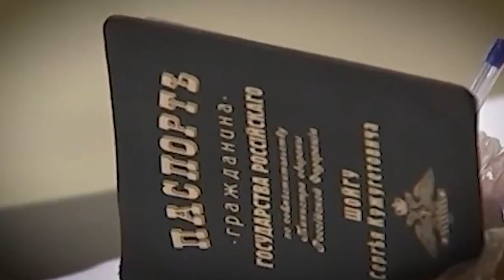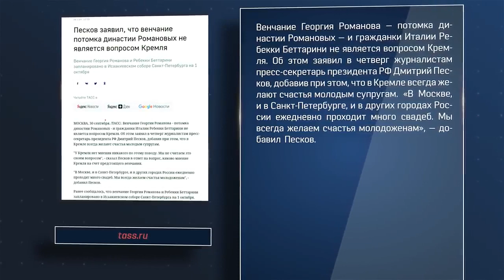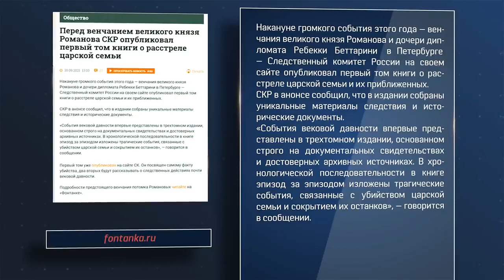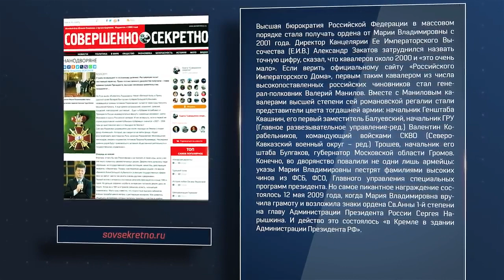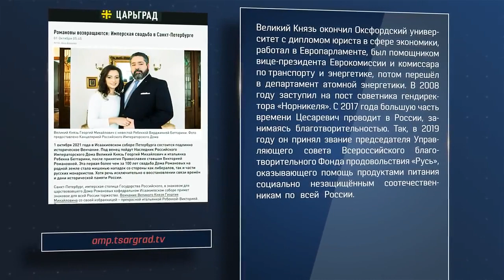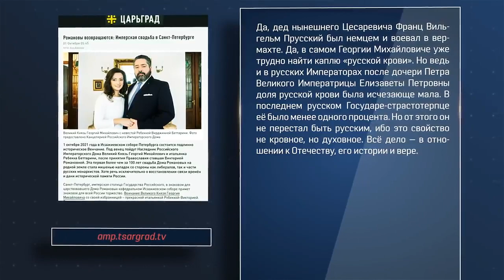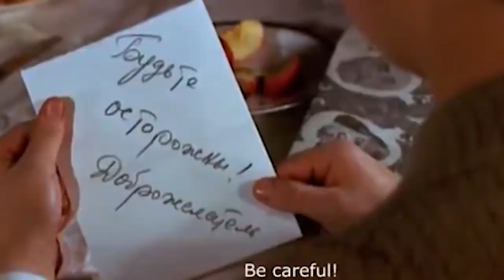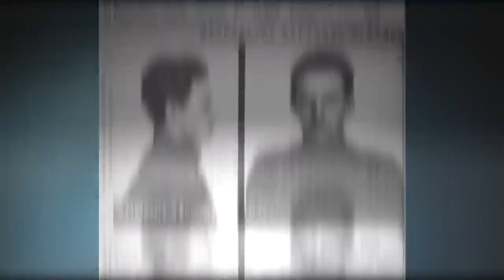ВЕНЧАНИЕ НА ЦАРСТВО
Господа на этой неделе, никого не стесняясь, венчались на царство. Для чего был арендован и закрыт для посещения туристами Исаакиевский собор, а потом - с подачи Минкульта - Дом Ученых и Константиновский дворец.